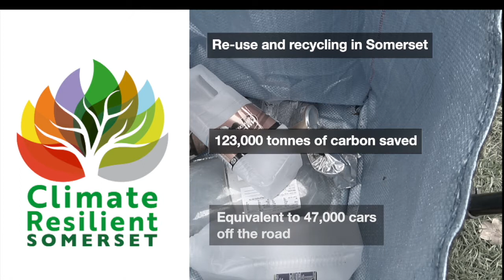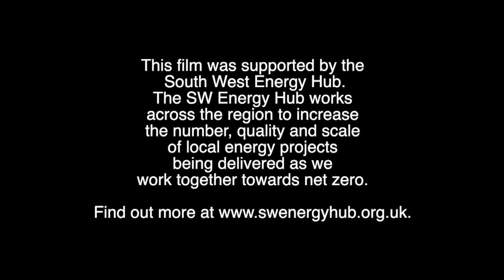Climate Resilient Somerset - Recycle More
Somerset Waste Partnership is making it easier for residents to recycle their household waste with the aim of reducing the amount of rubbish going into landfill. Find out how taking small steps like recycling, reusing and repairing can play a big part when it comes to tackling climate change.